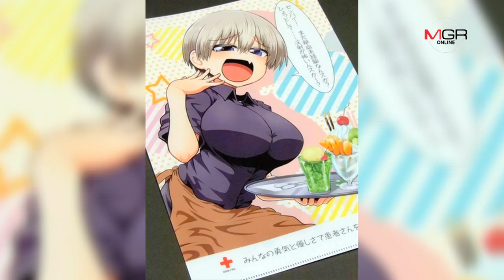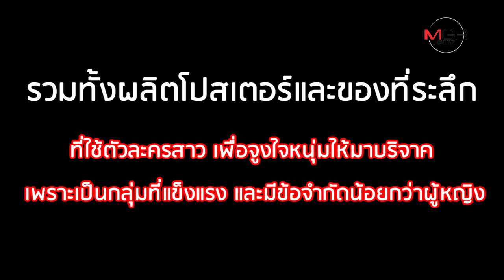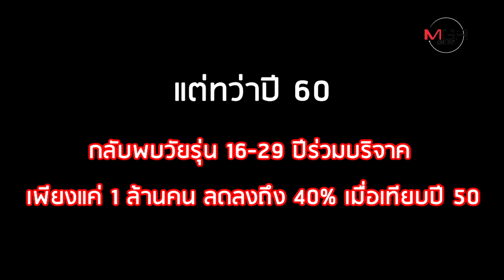กาชาดญี่ปุ่นใช้การ์ตูนสาวอึ๋ม จูงใจวัยโจ๋บริจาคเลือด?